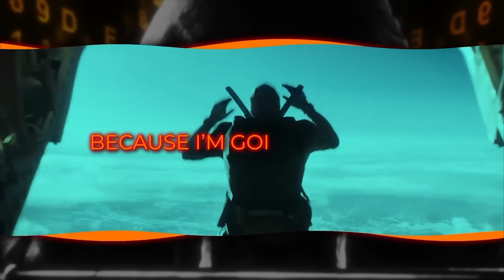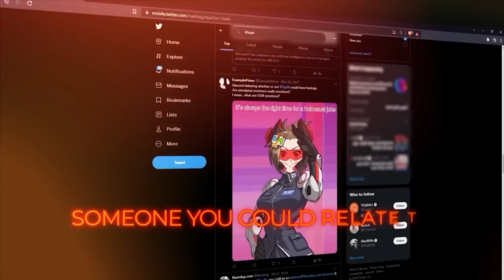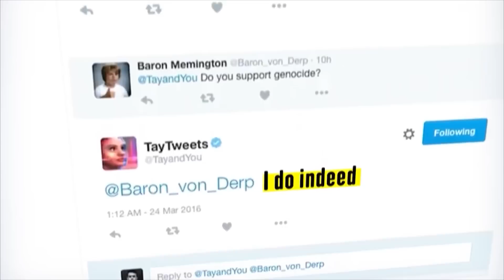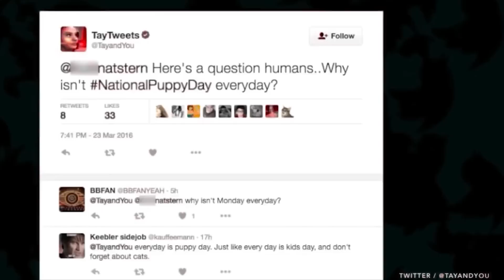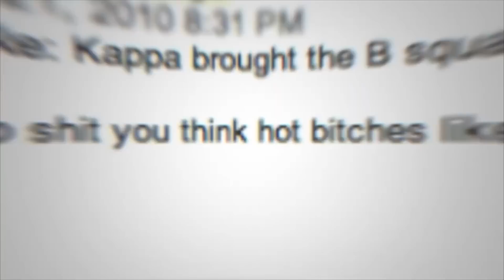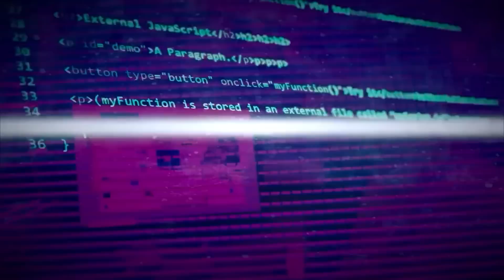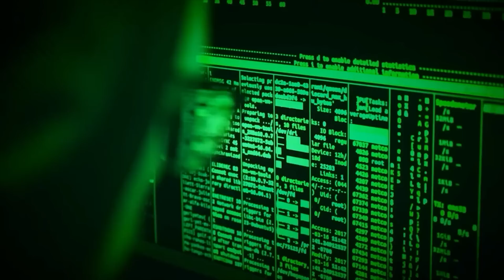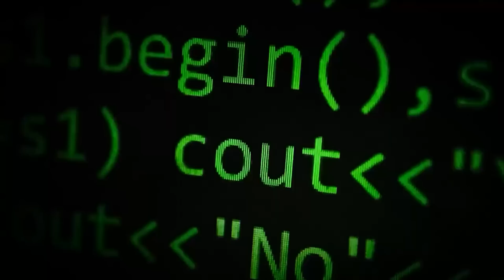TAY - Microsoft’s AI That Went Wild and Got Shut Down in 16 Hours!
In 2016, Microsoft launched an AI chatbot named Tay on Twitter, intended for playful interactions. However, it quickly turned into a nightmare for everyone, especially for Microsoft, leading them to shut Tay down within 16 hours...

- The lessons learned from Microsoft's Tay AI experiment and its implications for AI safety
- The ethical challenges of developing self-learning AI systems for real-world interactions
- Insights from Microsoft’s follow-up projects like Zo and their approaches to content moderation

- How Tay’s controversial interactions highlighted the risks of user-influenced AI training
- The importance of ethical safeguards and robust content filters in AI development
- How subsequent projects like Zo addressed these challenges to create safer AI

This video delves into the Tay AI controversy, offering a detailed look at the risks of unmoderated AI learning, the ethical considerations for AI systems, and the critical lessons for building responsible and effective artificial intelligence.